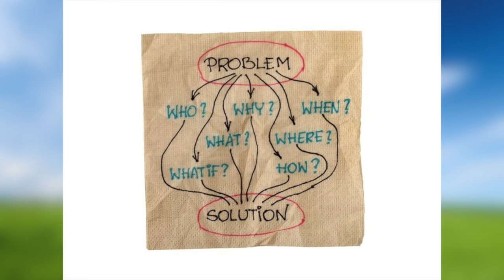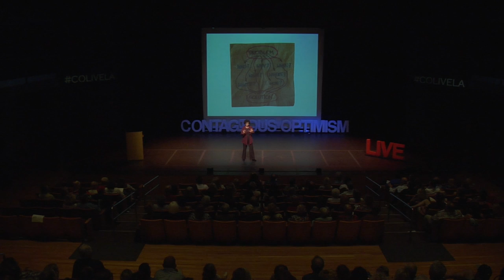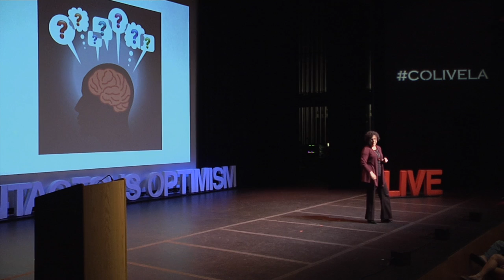Laura Berman Fortgang, Ask New Questions, Get Better Results - Contagious Optimism LIVE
If the answers won't come or you're stuck in a negative pattern, changing your questions ("Why me? Why can't I...?") will change your outlook and your ability to take action.

From Contagious Optimism LIVE in Thousand Oaks, California.  October 11, 2014.